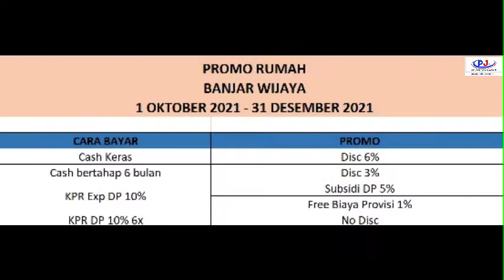Yunani Ext Banjar Wijaya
Hi teman-teman PodoJoyo.

Kalian sedang mencari hunian di Tangerang yang dekat dengan fasilitas umum? Nah Yunani Ext bisa kalian jadikan pilihan loh.

Kalian juga bisa liat lebih banyak lagi hunian idaman lainnya di web PodoJoyo loh. Langsung aja klik link di bawah ini ya.